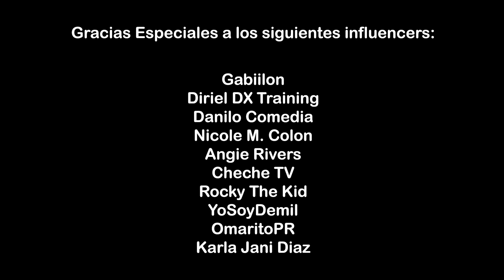RIO CON LAS NENAS / CACTUS PARA SULCATAS GIGANTES!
EN ESTE VIDEO NOS FUIMOS DE AVENTURA PARA UN RIO EN FAJARDO. EN ESTA AVENTURA NOS ACOMPAñAN MIS DOS HIJAS, MIS 3 SOBRINAS, MI MADRE Y MI HERMOSA ESPOSA. ESPERO DISFRUTEN DE NUESTRAS LOQUERAS!